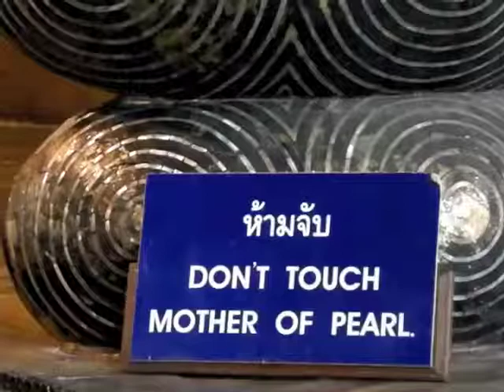Wat Pho (Wat Phra Chetuphon), Bangkok, Thailand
Wat Pho (Wat Phra Chetuphon) is the oldest temple in Bangkok and predates the founding of the capital. It is only a short distance from the Grand Palace and the temple houses a massive reclining Buddha which was added by Rama III in 1832.